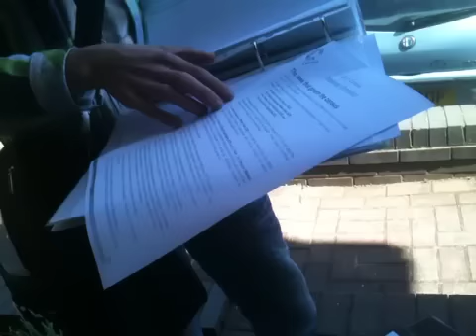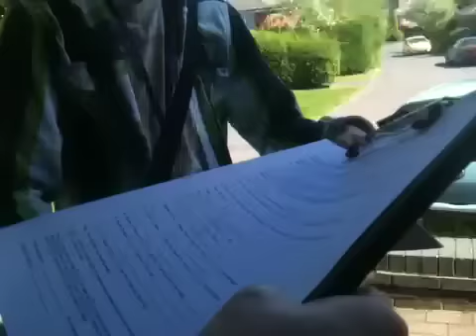Census 02-05-11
Pretty self-explanatory, my partner Kev finally responds to the multiple £1000 threats posted through our door.